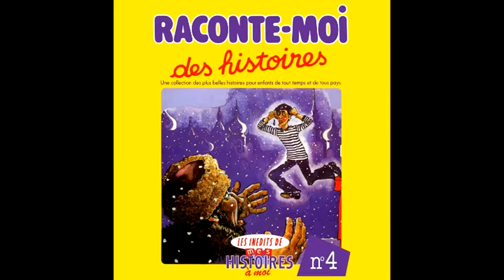Inédits No. 04: 07-Le Maître du lac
Dit par Jean-Claude Donda.
L'intégrale des inédits de "Mes histoires à moi" (9 volumes) qu'on peut considérer comme étant la saison 2 de "Raconte-moi des histoires"; pour la première fois en stéréo sur internet :-)))) C'est la meilleure qualité actuellement possible, numérisé à partir de la cassette audio originale qui était vendue avec le fascicule du magazine paru en 1992. Version française de "Story Teller 2". /// Page fascicule: 103. /// Les prochains numéros que je publierai seront notifiés sur le Facebook de Raconte-moi des Histoires